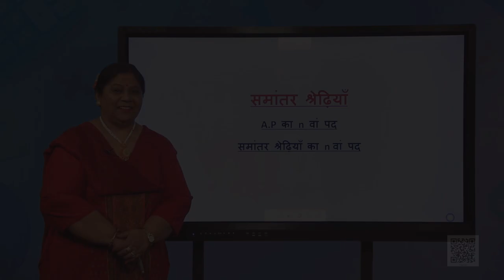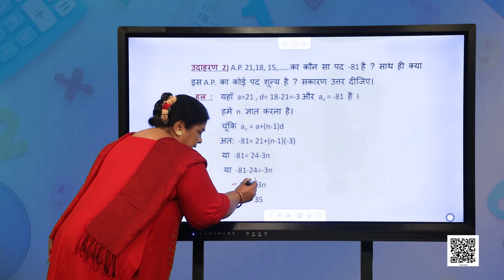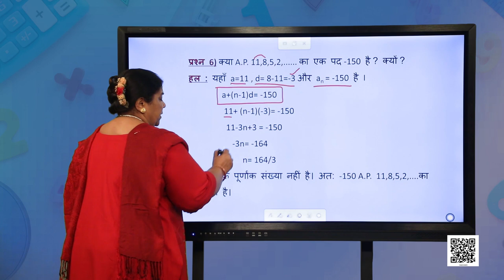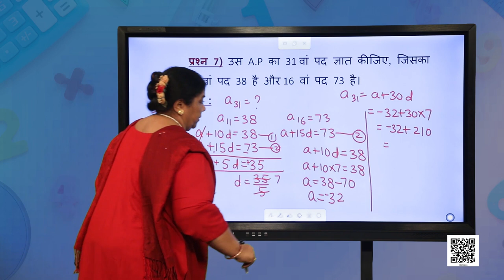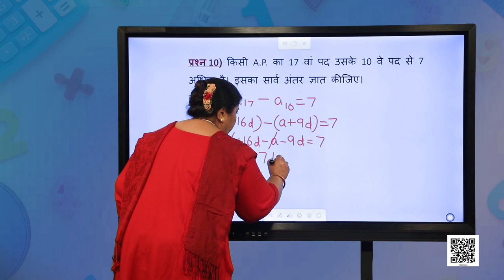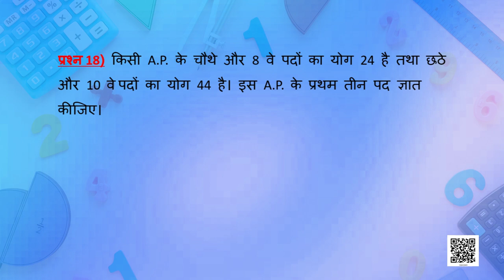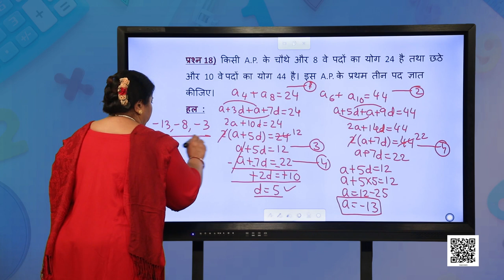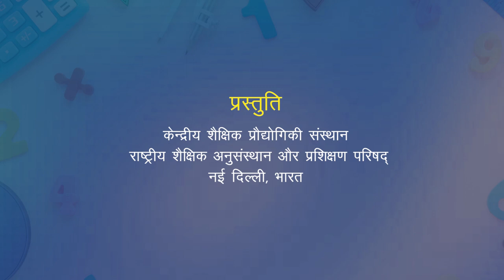कक्षा १० : गणित : पाठ-5 : समान्तर श्रेढ़ियाँ-2